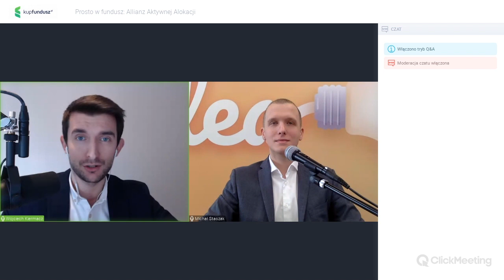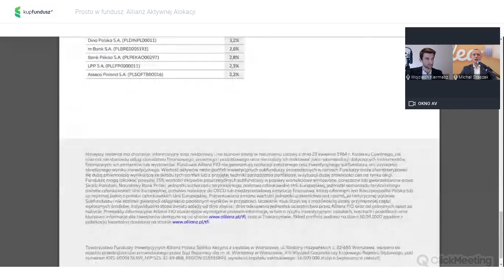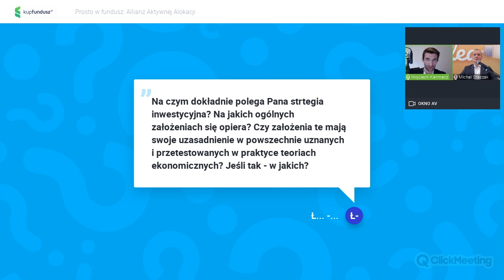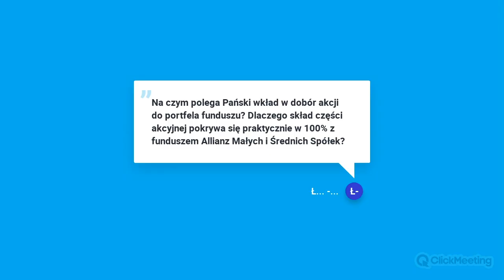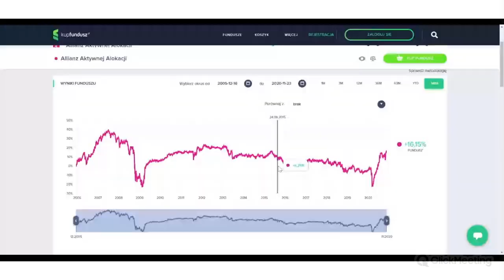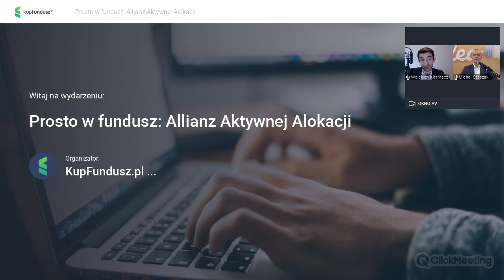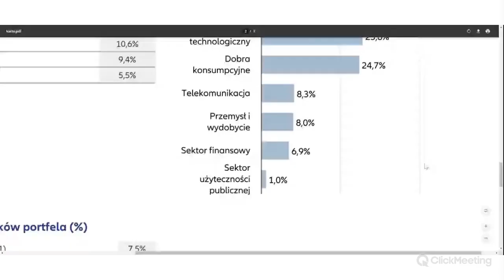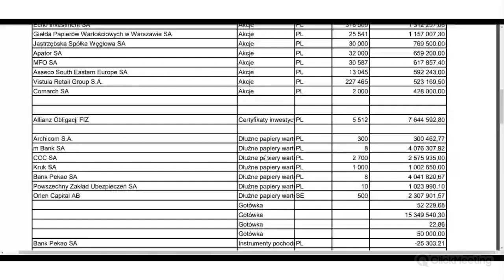Prosto w fundusz: Allianz Aktywnej Alokacji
Webinar "Prosto w fundusz - Allianz Aktywnej Alokacji" z zarządzającym Michałem Staszakiem.

KupFundusz.pl to nowoczesna, w pełni internetowa platforma do samodzielnego inwestowania w fundusze, wyposażona w unikatowe narzędzia do ich analizy, porównania i testowania. 📈
Oferujemy dostęp do ponad 400 funduszy inwestycyjnych krajowych i zagranicznych  z 22 TFI. Nie pobieramy opłat dystrybucyjnych!